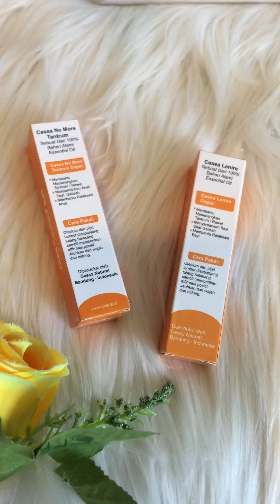Review Cessa Essential Oil Leniere For Baby & Kid